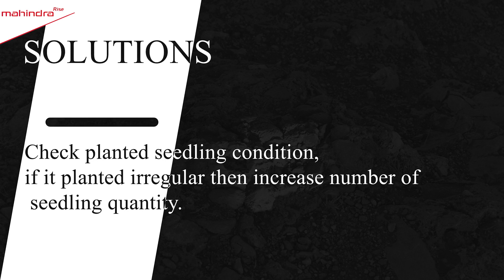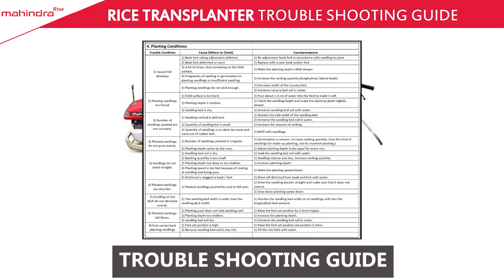Solve Uneven Seedling Growth in Rice Transplanting Season with this DIY Farming Solution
Need help with consistent growth in your rice seedlings? Don't let uneven growth stop your crops from growing – take charge with our helpful tips and tricks!

Watch our detailed DIY Rice Transplanter video for clear steps to plant evenly and get a successful harvest.

DIY फार्म फिक्स के साथ रोपे गए धान के पौधे का समान रूप से विकसित ना होने की समस्या को हल करें

क्या आपको अपने धान के पौधों की लगातार वृद्धि के लिए मदद की जरूरत है? अपनी धान की फसल में होने वाली असमान वृद्धि को अपने फसलों की वृद्धि में रुकावट ना बनने दें। इसके लिए हमारे सुझावों और टिप्स को फॉलो करें !

एक समान रूप से पौधे लगाने और सफल फसल पाने के लिए हमारी डिटेल में दी गई आसान स्टेप्स वाली DIY राइस ट्रांसप्लांटर की वीडियो देखें।